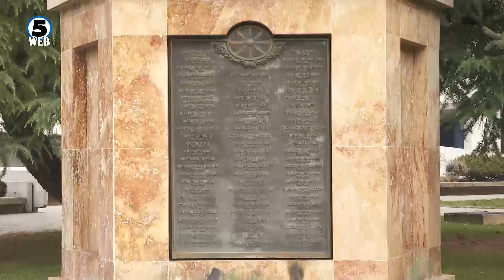На денешен ден пред 20 год. со терористичкиот напад во Теарце почна конфликтот во Македонија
На денешен ден во 2001 година, во 2 часот по полноќ со рачен ракетен фрлач и рафали од автоматско оружје беше нападната полициската станица во тетовско Блаце, што се смета за почеток на воениот конфликт во Македонија.